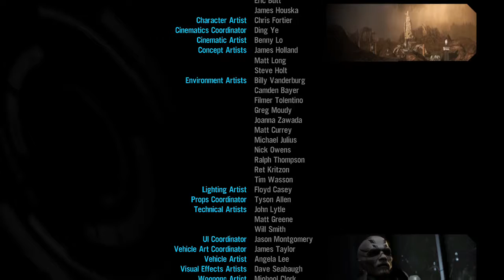Red Faction Armageddon END